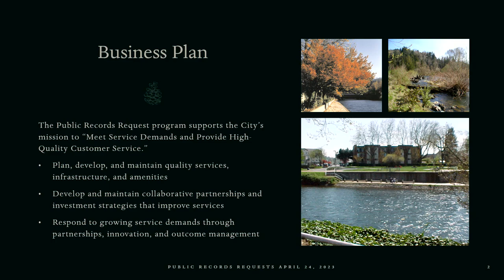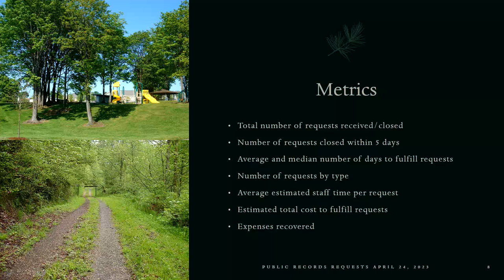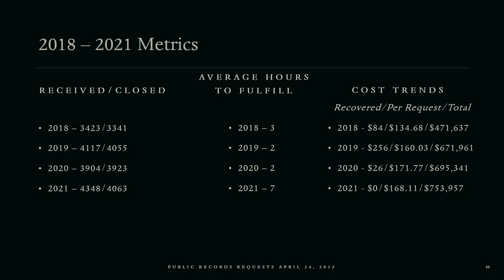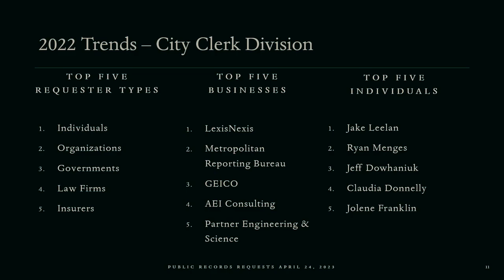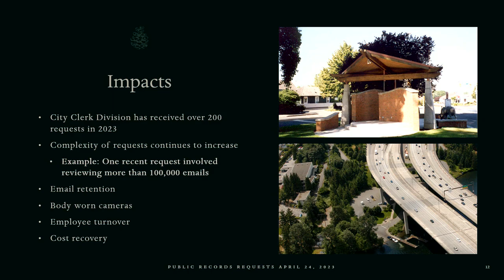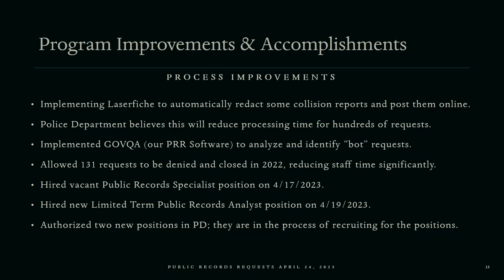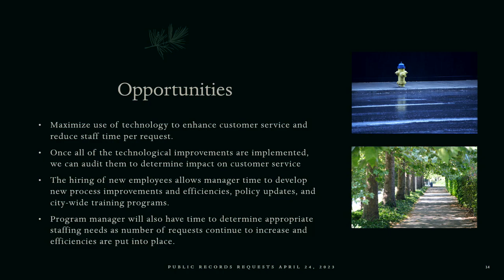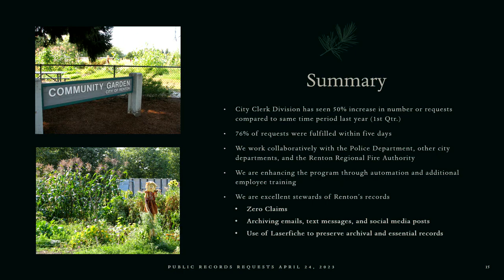Committee of the Whole, April 24, 2023